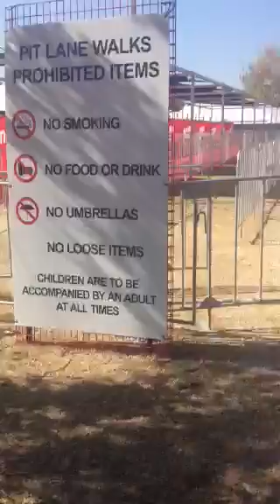Back of Paddock Club - entrance to pit lane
Exciting spot to smoke. V8 pit area & support crews & trucks... And the INFAMOUS place...